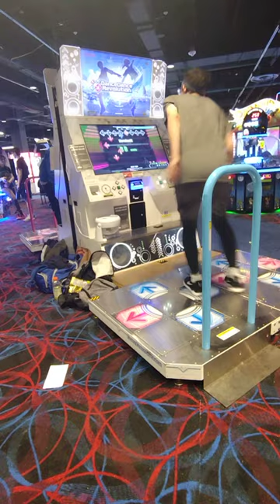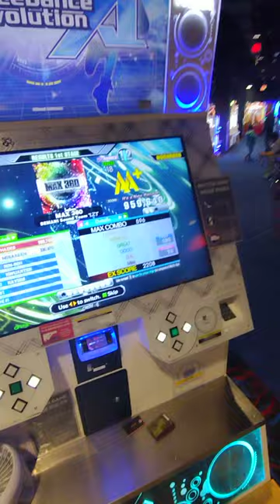DDR A3 - MAX 360 - Double Expert 18 - 959k AA+